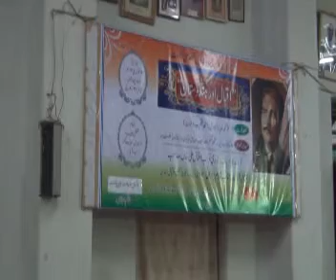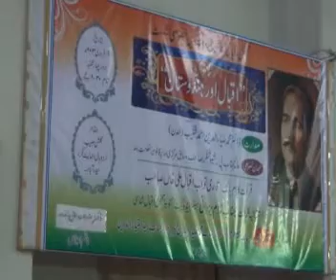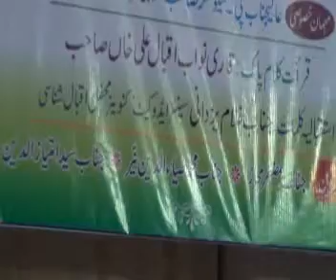(700th)Special Session Iqbal Aur Hindustan Part (1) Dated: 06-02-2013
Mahafil-e-Iqbal Shinasi (700th) Special Session Iqbal Aur Hindustan Chair: Dr. M. Ziauddin Ahmad Shakeb, Chief Guest  Mr. P. Shiv Shankar, Former Union Minister for  Law. Govt . of India. Mr. Ghulam Yazdani, Convener Mahfil. Speakers: Mr. Muztar Mjaz * Mr. M. Ziauddin Nayyar * Mr. Syed. Imtyazuddin. Master of Proceedings Shujath Ali Rashed Dated:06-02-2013 At:6=30 PM. Venur: Gulshan-e- Habeeb Urdu Hall, Himayat Nager, Hyderabad. Part (1)